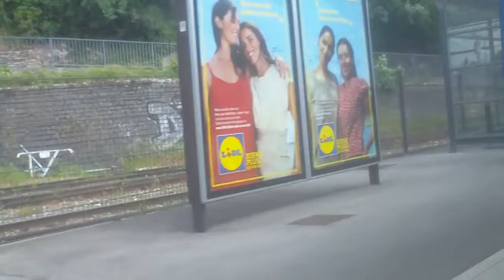Montbéliard l'Isle sur le Doubs en train (effet Pulfrich)